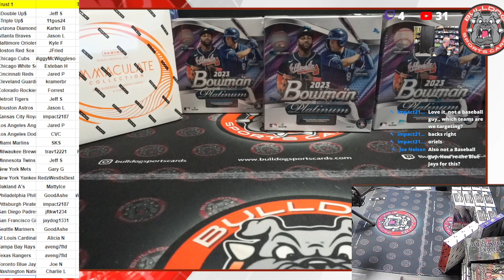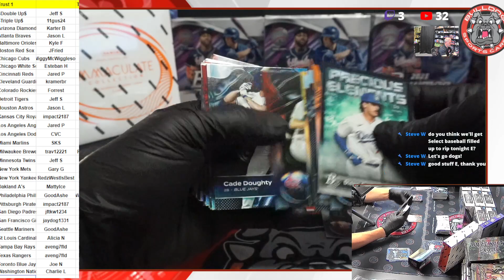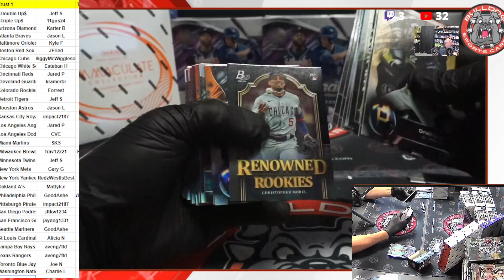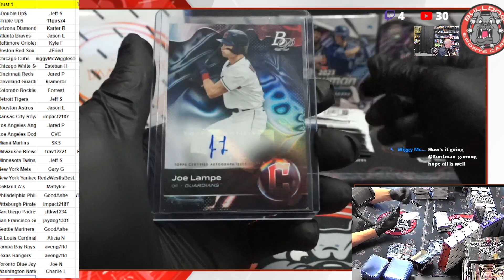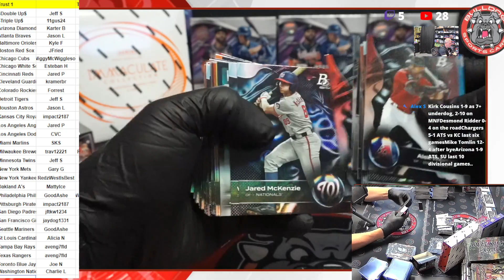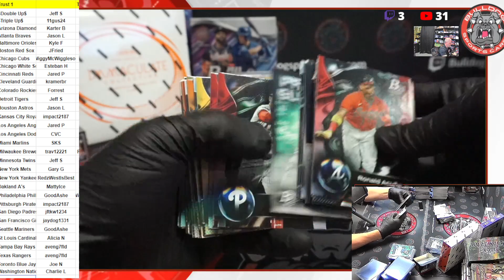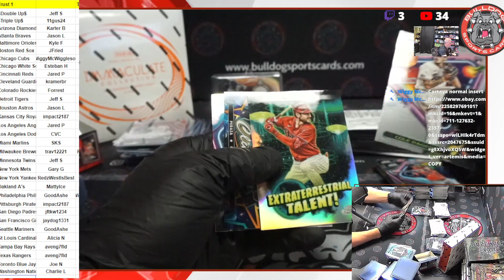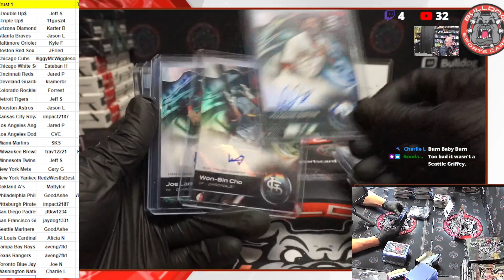Saturday Night Trust 10 21 2023